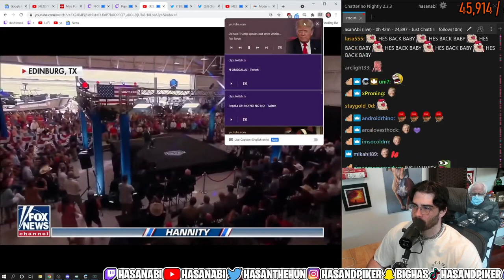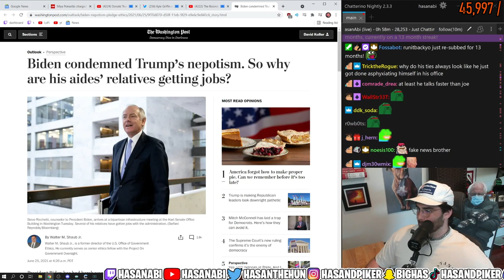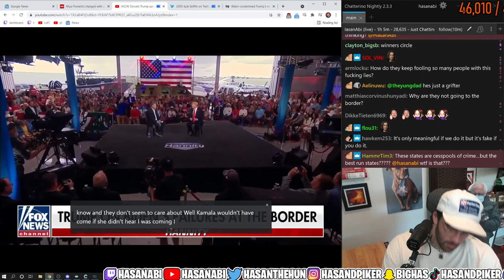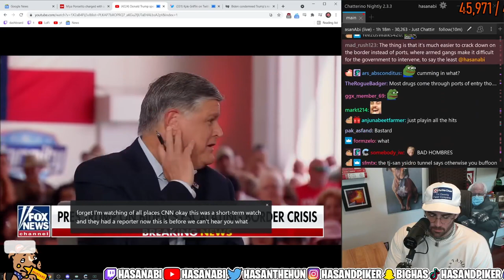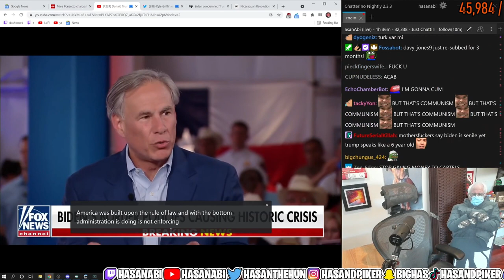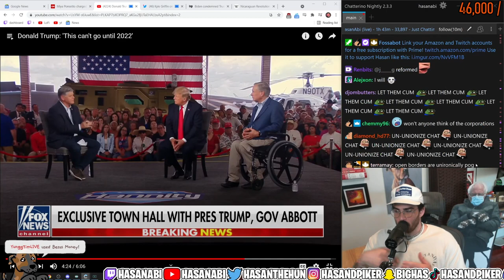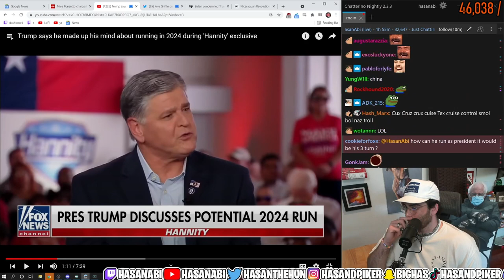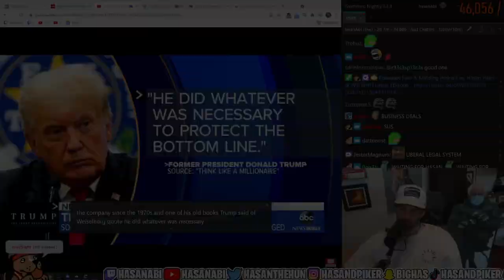HasanAbi reacts to Donald Trump Speaks OUT after visiting Southern Border in 'Hannity' exclusive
FULL SEGMENT of Hasan reacting to Donald Trump Speaks out after visiting southern border in Hannity exclusive.
Donald Trump visited areas of South Texas including Weslaco and Edingburg to walk along the border and talk to about his Immigration Views and how he plans to put an end to it.
Announces he will run in 2024

Former president joins Sean Hannity for an exclusive interview from the southern border.